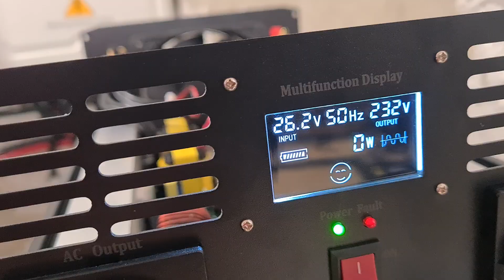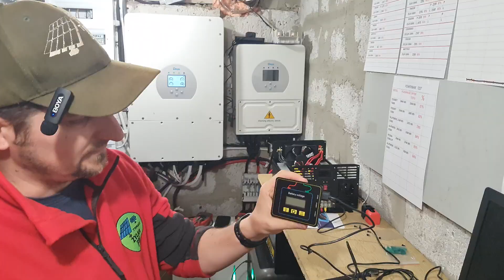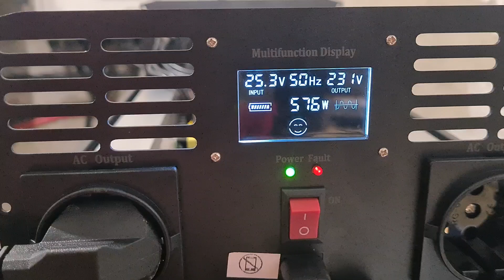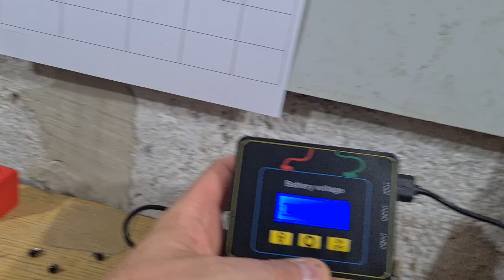PRZETWORNICA 24V/230V 3000W 50Hz Pełny Sinus. VEVOR.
PRZETWORNICA 24V/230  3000W   50Hz  Pełny Sinus.  VEVOR.